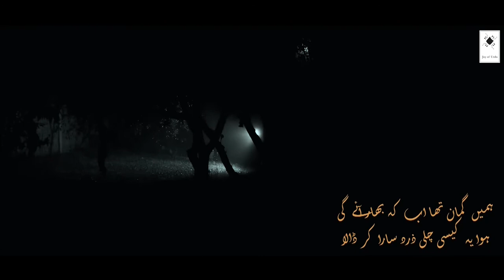Ghar Bethiye, Kitabein Parhiye #174: Ali Naqvi (Karachi) shares his own poem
Karachi-based documentary film-maker, Ali Naqvi, sends us this beautiful self-edited video reciting his own poem,  "Khayaal-e-Eid", which reminds us of the tragedies surrounding Eid-ul-Fitr this year. May Allah have mercy on the souls of those who perished in the tragic PIA air crash and those they left behind.
Please click on the bell icon to make sure you are notified when we upload new videos & lectures!
We ran this popular StayAtHomeAndRead campaign, GharBethiyeKitabeinParhiye asking you to stay indoors: read and acquaint yourself with the wealth of Urdu literature at our disposal (if you are privileged to be able to do that). We received scores of selfie videos from all ages, countries, and walks of life, and even celebrities!

People read excerpts, recited poetry, some sang, including a Bollywood singer! From children in Grade 2, to retirees; and from all over the world: Pakistan, Russia, US, Canada, UK, UAE, and across the border, from India.

Video post production: Zehra Naqvi